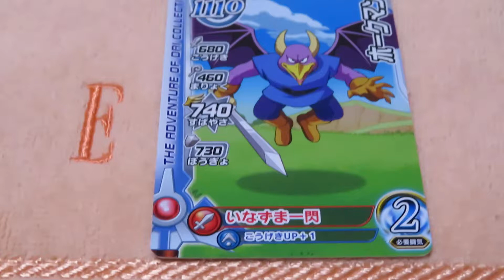ドラゴンクエスト ダイの大冒険 クロスブレイド2弾カード ホークマン